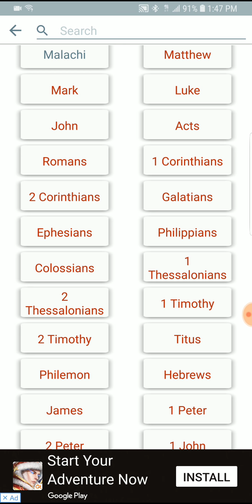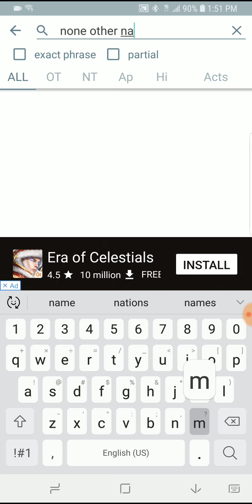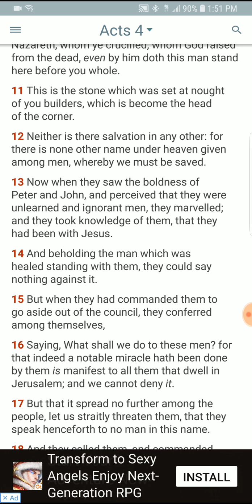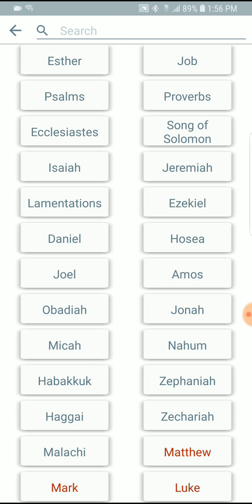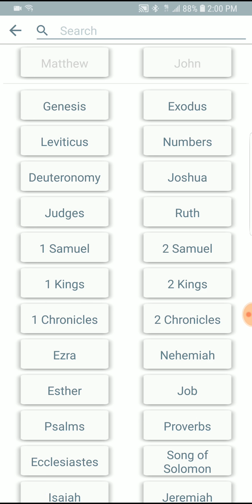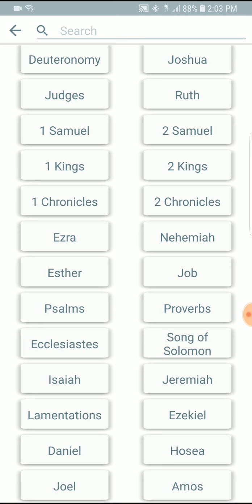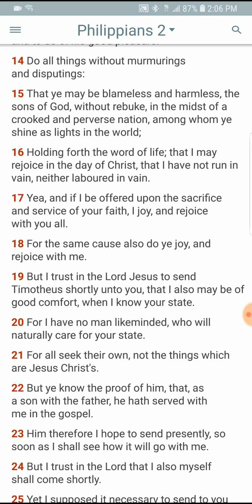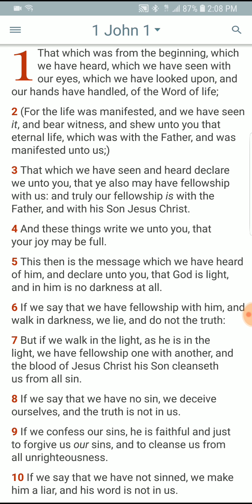Israelites Walking in Darkness